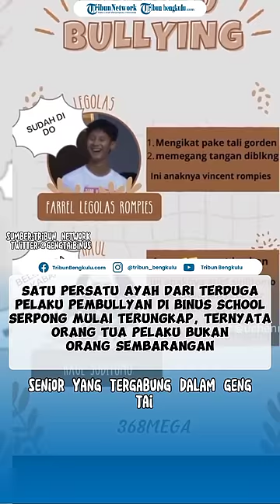Terungkap Inilah Orang Tua Pelaku Bully di Sekolah Binus Serpong, Selain Anak Vincent Rompies